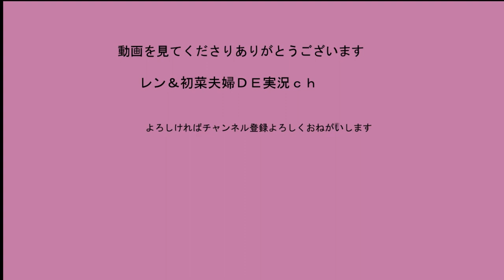とにかく死にすぎなサバゲ[初菜のサバゲ日記＃25 in実家でサバゲ］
2月に行われた実家でサバゲのMattさんのとこでのサバゲの様子です

今回はホントに敵が強すぎた・・・・